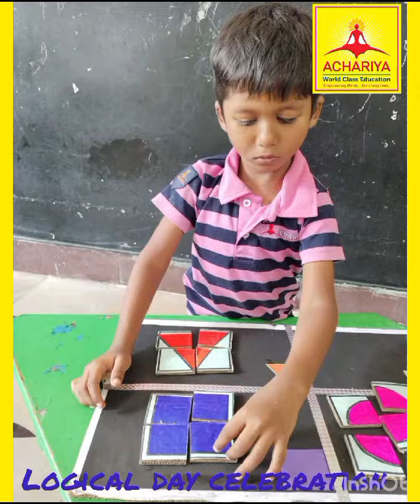LOGICAL DAY CELEBRATION | MONT 1 | ACHARIYA VILLIANUR